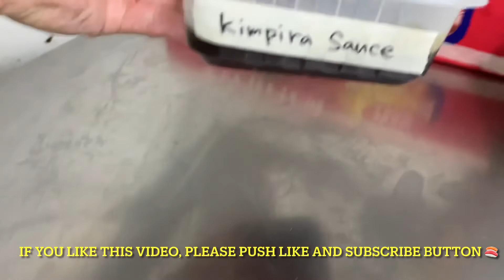Easy Kinpira Sauce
[ ingredients]
•Mirin.                300ml
•Sake.                100ml

(You can add 50g of sugar if you want more flavour)

It’s easy Kinpira sauce. This sauce can be keep for a month. So you can make a lot at once then you can use for your favourite ingredients. In Japan, we usually use for root vegetables such as burdocks, lotus roots and carrots. I think you can try with meat or fish too.
The ratio is Mirin : Soy sauce : Mirin (:Sugar) =3:2:1(:0.5). It’s also easy to remember so please try it!

とっても簡単なきんぴら地(ソース)を作りました。水や出汁を使わないのでちゃんとした容器、冷蔵庫でならば1ヶ月以上の長期保存も可能です。ちょっと多めに作ってペットボトルなどに入れて置き、お好きな材料できんぴらを作ってみて下さい。
割合は　みりん:醤油(濃口):酒(:砂糖)=3:2:1(:0.5)ですので覚えるのも簡単です。

A Japanese guy making sushi in an actual restaurant in Melbourne.
Learnt how to make sushi by myself and still learning so I am not a perfect chef but want to share my little knowledge and skills of it by sharing a clipping of my daily experience.

2014年に渡豪し、ワーホリ•学生を経て現在は料理人としてメルボルンのレストランで実際に働いています。寿司は独学なのでまだまだ勉強中ですが、日々の仕事内容などを記録がてら配信しています。